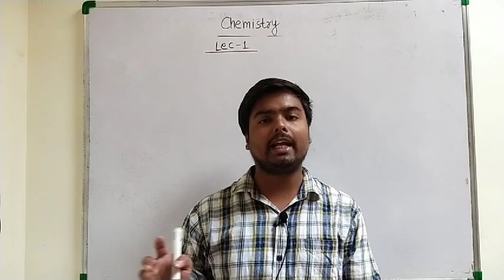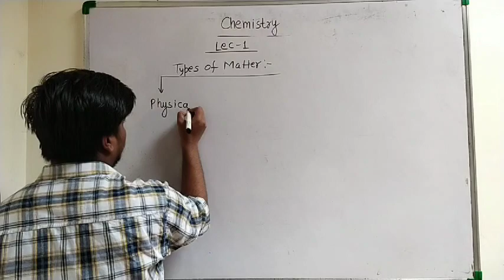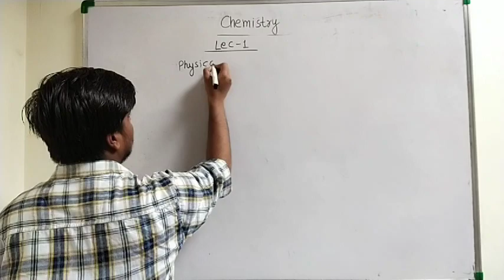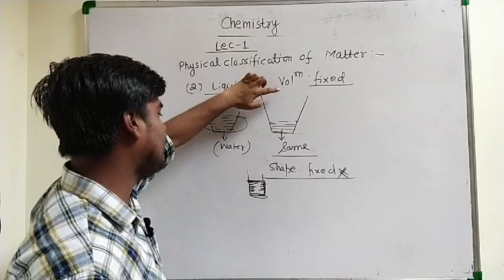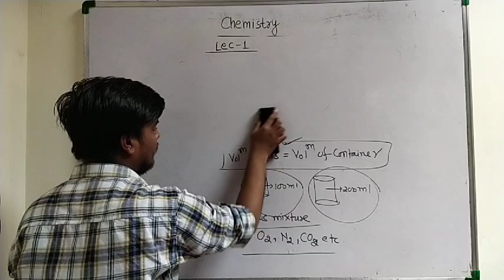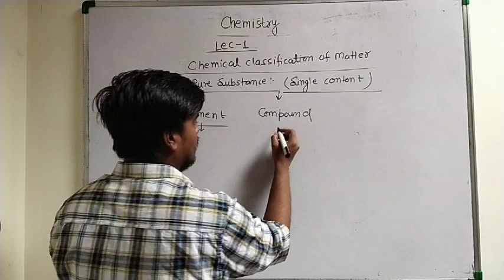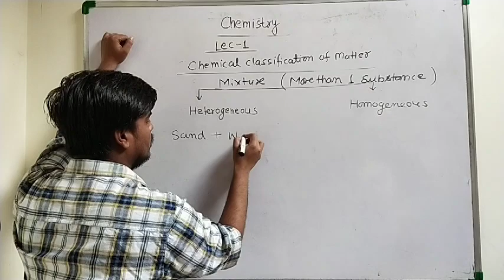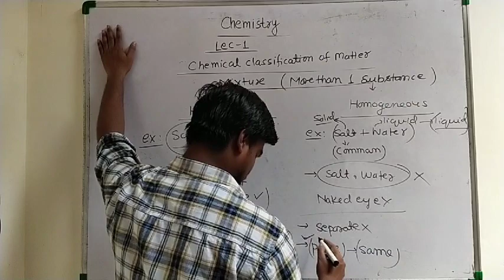class 11 chemistry chapter 1, Lec-1 Class 11th by Rahul (Nitian)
Dear Students,
In this video, you will know about theclass 11 chemistry chapter 1 of all boards. It is the platform where you will get a lot of content. It will help you in your academics as well as the competitive exam.
It will motivate me to bring the best content for you.